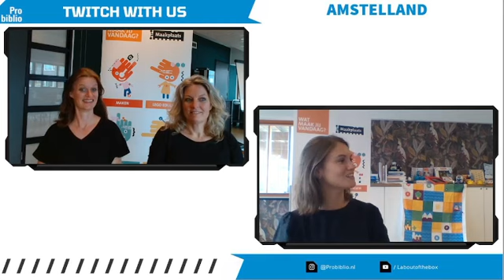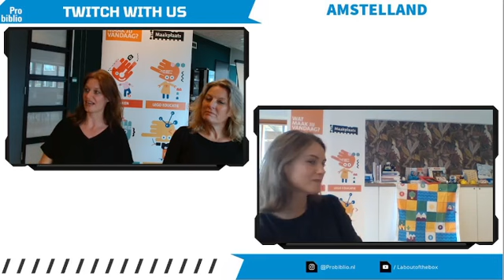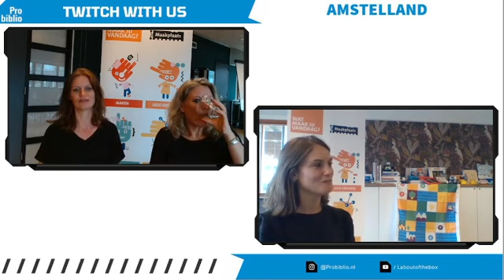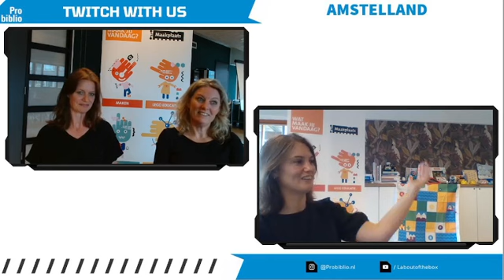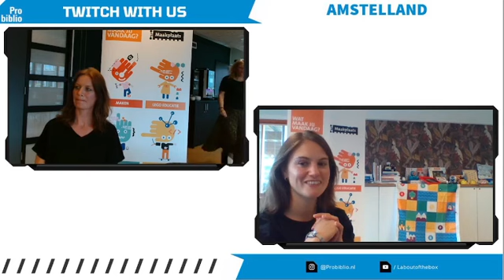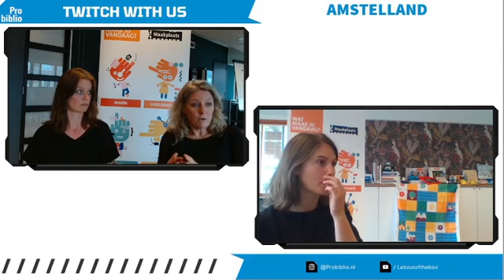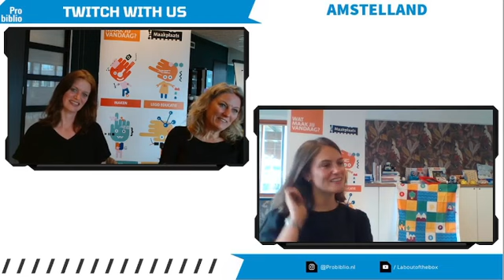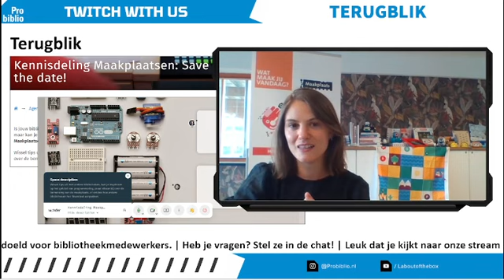Twitch on tour: online stream Digitale geletterdheid 25 mei 2022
In 2022 gaat Probiblio's team Digitale geletterdheid op pad en streamen we elke keer vanuit een andere bibliotheek. Op 25 mei vanuit de Maakplaats van Bibliotheek Amstelland. Adviseur Digitale geletterdheid Aniek sprak er met  Marjolein en Gertrude. Benieuwd naar hun favoriete lessen? Of welke vraag ze graag aan andere bibliotheken willen stellen? Bekijk dan deze Twitch!